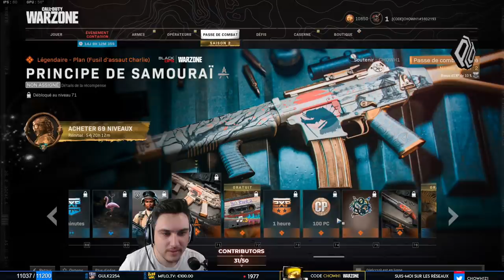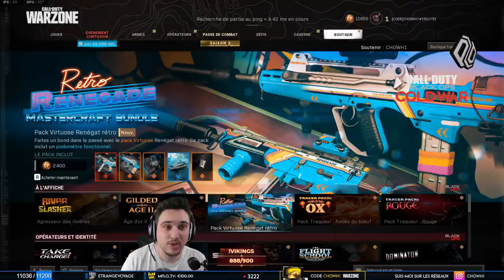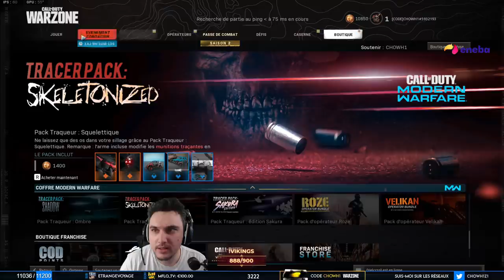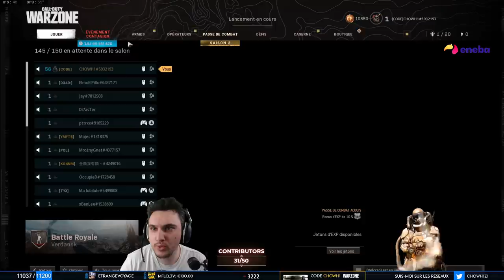JE DÉCOUVRE LA SAISON 2 DE WARZONE (BATTLEPASS + NOUVEAUTÉS)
La saison 2 de Warzone est disponible depuis aujourd'hui, je vous présente le nouveau Battle Pass ainsi que les nouveautés sur la carte. Ce début de saison est à mon avis une mise en bouche pour le gros changement qui risque d'arriver sur Verdansk dans moins de 2 semaines.